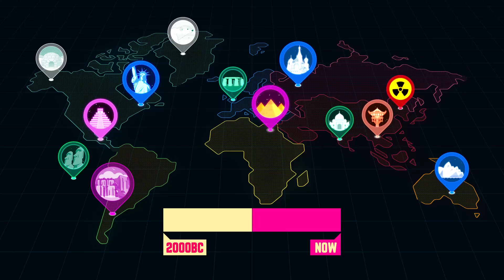Time Travel - Possible… or Not? | MONSTER BOX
Time Travel - Possible… or Not?

If time-traveling was possible in the future, why, through out the centuries, have we never met any time-travellers? Is it because they are too well-disguised or is our time period just not that interesting enough for them to visit? After all, our time period compared to Earth's long history is as boring as the rural area of Arizona. Considering the extreme cost of a time-traveling trip, our descendants probably will prefer the Jurassic or the golden age of ancient empires. Don't you think so?
And if you had a Doraemon's time machine, where and when would you like to go?

Let's just watch this video and reach your own conclusion.